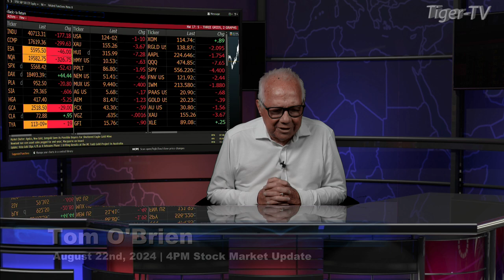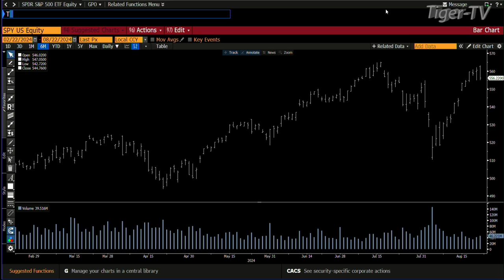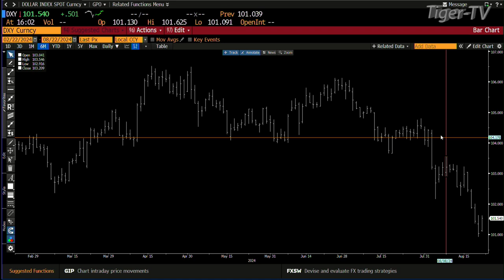August 22nd, 4PM ET Market Update on TFNN - 2024